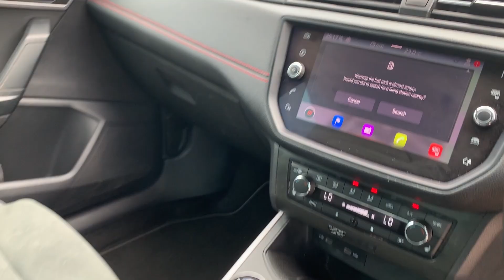SEAT Arona 1.0 Tsi Fr Sport Suv 5dr Petrol Manual Euro 6 (s/s)